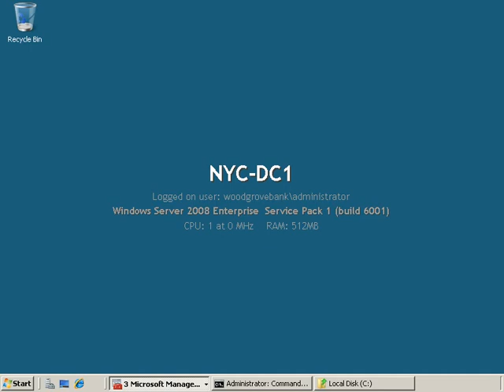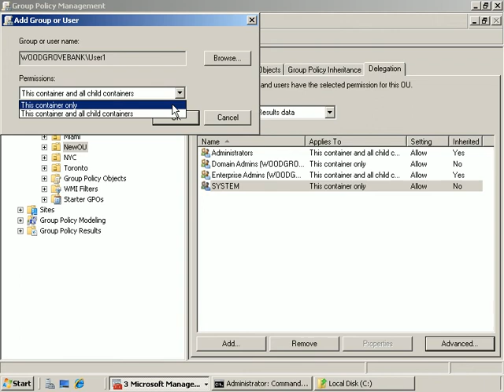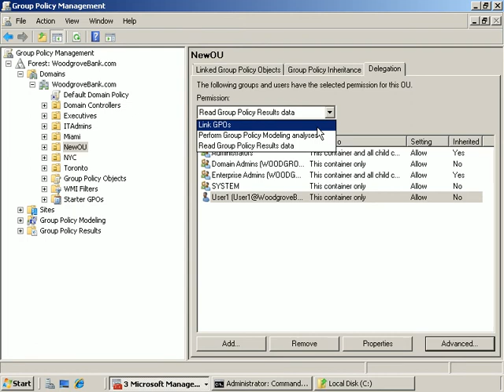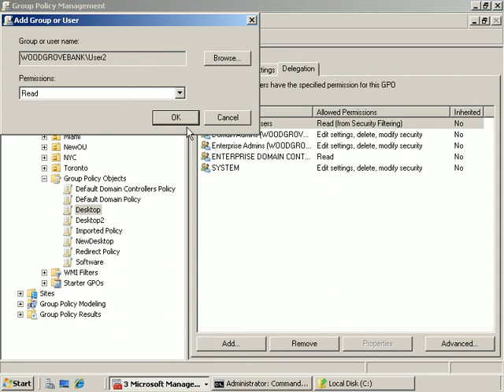6425A_Module 5_Demo 5-5_How to Delegate Administrative Control of GPOs.avi